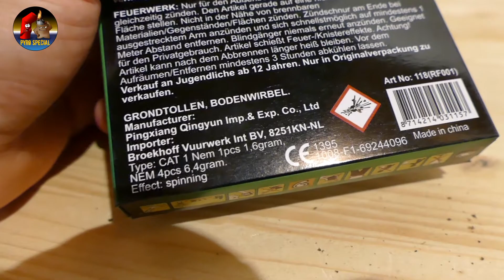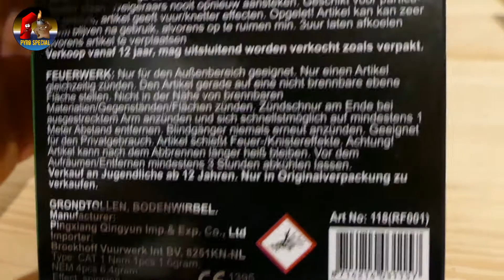SUN FLOWER - Broekhoff [1080p Full-HD]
Jugendfeuerwerk - ähnlicher Effekt wie Pyroetten. Ich finde die Sun Flower aber besser. Was meint ihr?
Feuerwerk das ganze Jahr über zum guten Preis bei Röder Feuerwerk bestellen

Equipment:

Kamera: FZ1000 / Action Kamera / Sony HX60

Mikrofon: Rode

Dieses Video ist als wissenschaftliche Neuentdeckung anzusehen und dient ausschließlich der Aufklärung über deren Gefahren! Es ist keinesfalls nachzuahmen! Pyro Special wurden sämtliche Rechte am Video erteilt. Es werden hauptsächlich Videoschnitt sowie Intro und andere Verwaltungstechnische arbeiten in Bezug auf die Veröffentlichung übernommen.